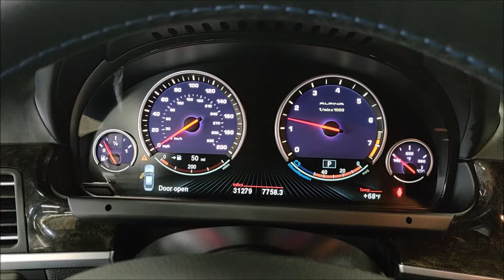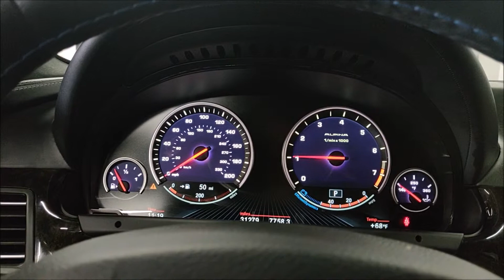2016 BMW Alpina B6 XDrive 600 HP! Driver Assistance Plus! Startup and Walk Around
$131K MSRP! Powered by a Twin Turbocharged V8 pumping out 600 HP! Mated to a 8 Speed Automatic Transmission! One of the ultimate BMW's ever produced! Loaded with driver assistance, executive package, Soft-Close Doors, Bang & Olufsen Sound System, Navigation, Heated Steering Wheel, Head-Up Display, Heated / Cooled Seats and much more! 100% Carfax Certified with no accidents or stories. Non smoker. Still covered under the full factory BMW warranty. We accept all trades and arrange nationwide shipping. Qualifies for low rate financing with approved credit. Buy Smart From Diamond Motorworks!